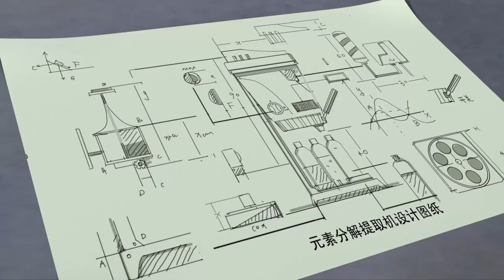Hello Alien S2 10